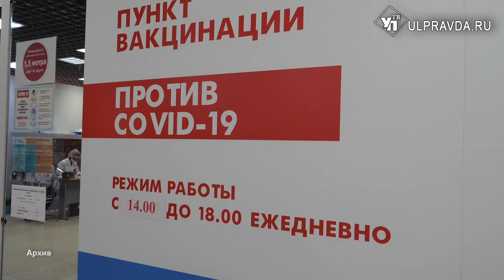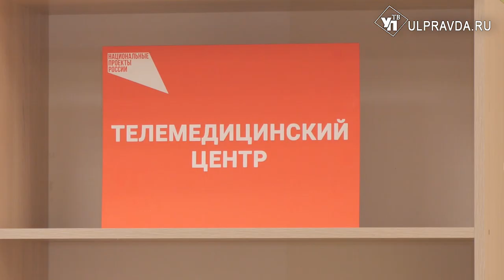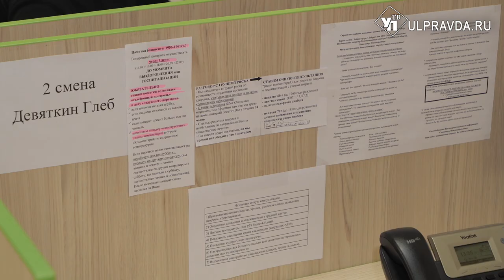Медиков Ульяновской области на пенсии попросили вернуться в профессию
В бой идут одни старики и…выпускники вузов. Пенсионеры-медики и студенты-медики 6 курса помогают жителям Ульяновской области справляться с COVID-19 и гриппом. Люди в белых халатах – специалисты регионального центра телемедицины. О работе учреждения здравоохранения и нехватке кадров -  в материале Ренаты Алиуловой.